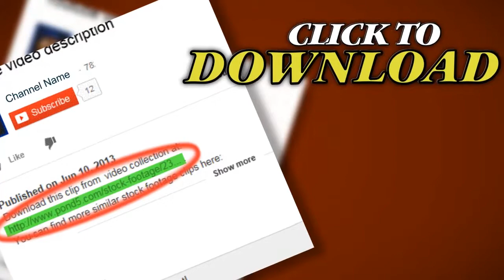(1125) Snowy Mountain Wilderness Moonlight Night Snow Storm. Stock Footage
Thank you for visiting our page (1125) Snowy Mountain Wilderness Moonlight Night Snow Storm. Stock Footage"